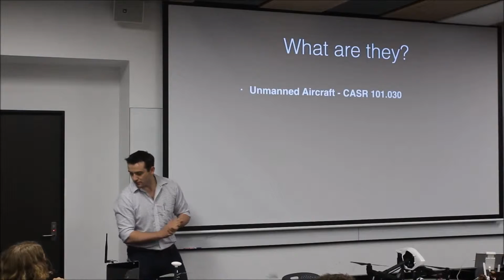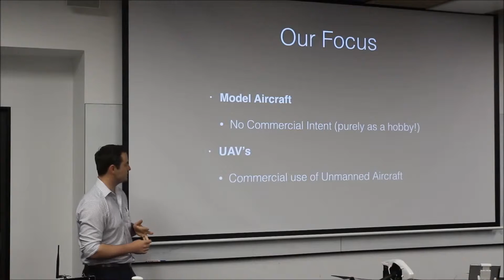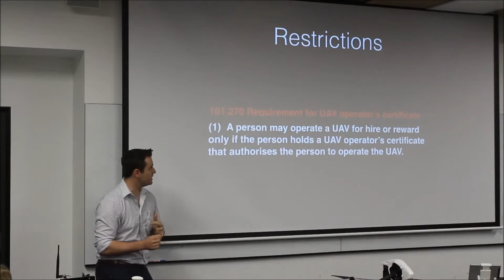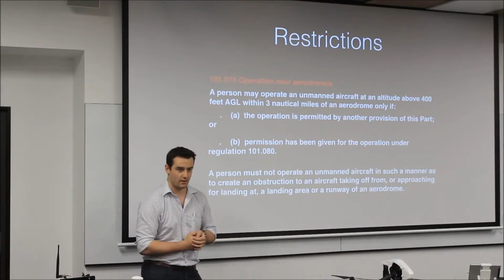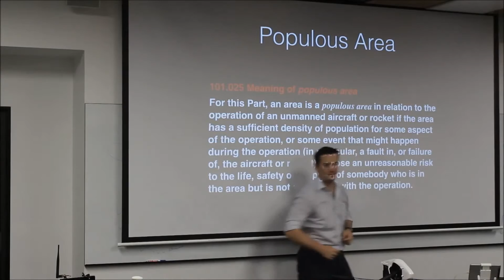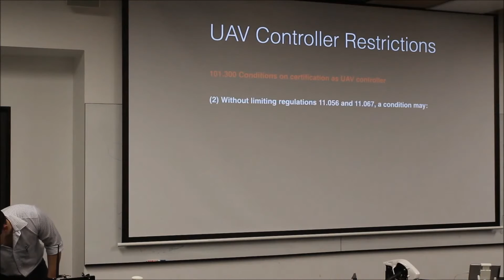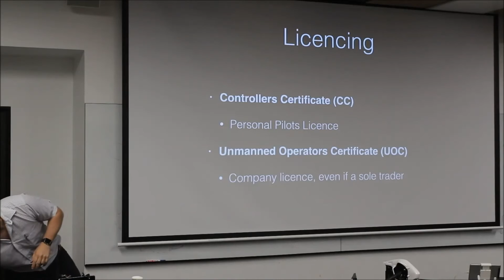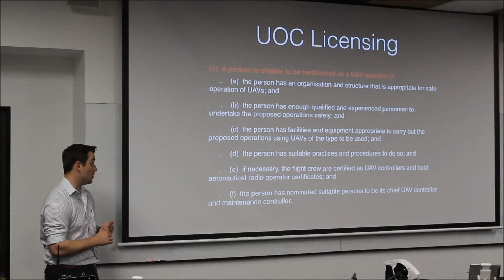Intro to CASA & UAV laws - Mitch Bannick - hosted by UQ robotics Club